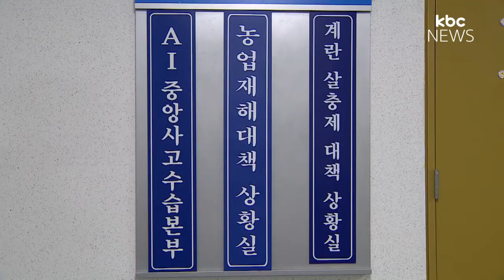나주 농가 달걀서 살충제 성분 초과 검출